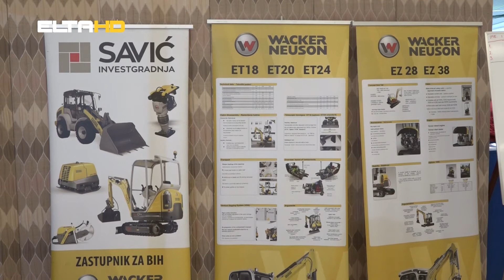BL HRONIKA 20 03 18 - SAJAM GRAMES DEMI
Idemo do Banjalučkog velesajma, u čijim je halama održan dvadeset drugi po redu sajam Grames Demi. Prilog Danijele Aksić Marković.